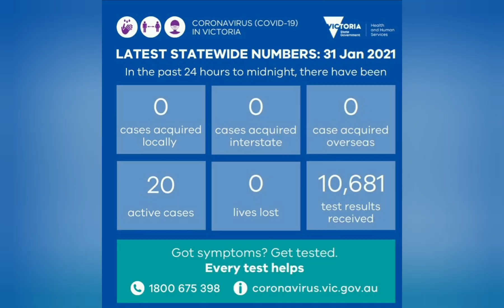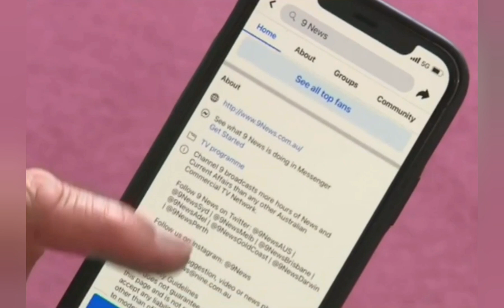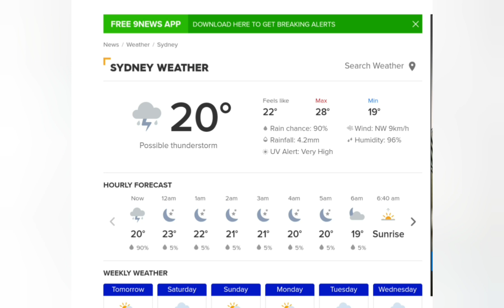🇦🇺호주뉴스🌏호주백신,총리는언제? 구직자들수당오른다 언제쯤해외나갈수있을까? 호주정규직수입은? 브리즈번,2032올림픽유력 페이스북,호주에백기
안녕하세요 호주티비입니다. 그동안의 호주소식 전해드립니다.